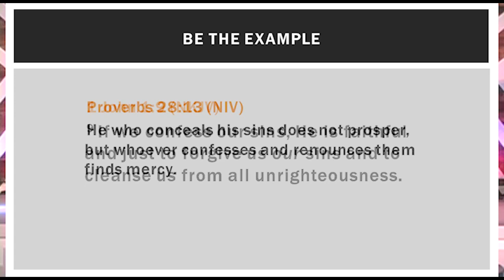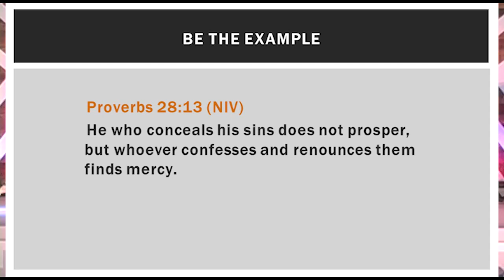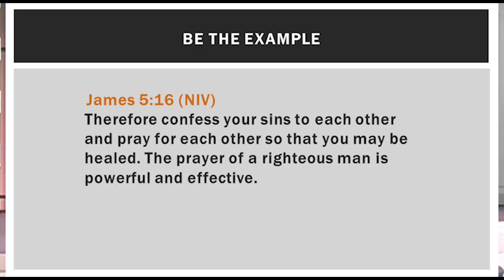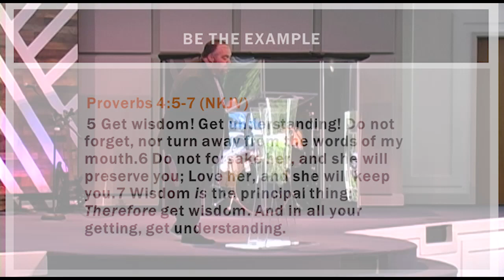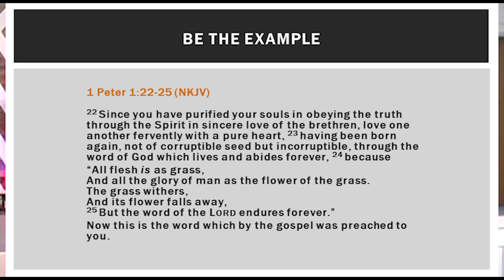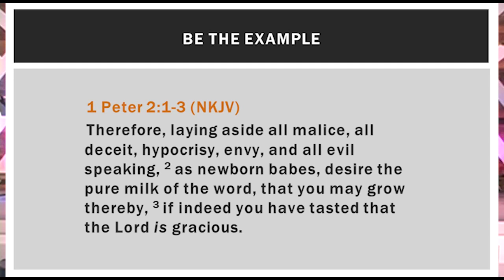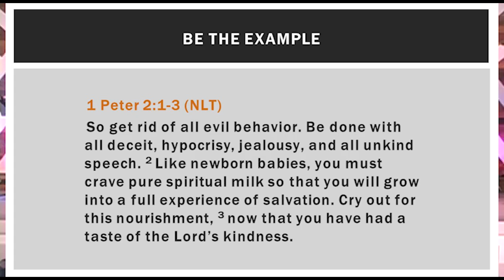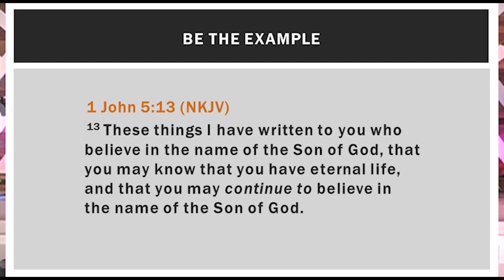The Living God Live In Me